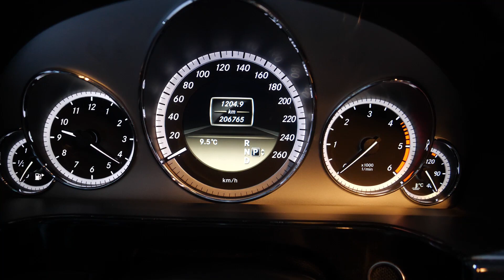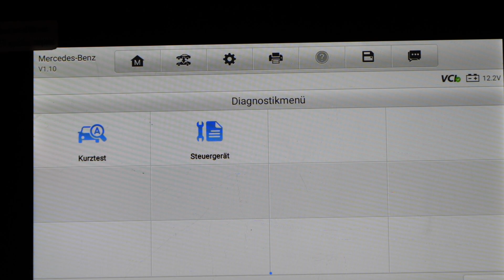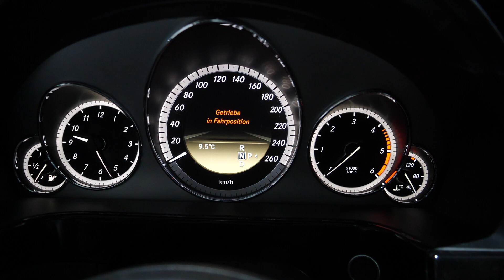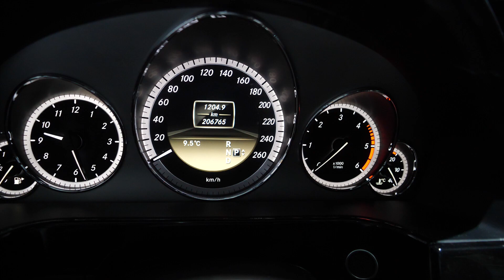Mercedes Benz W212 E-Klasse Getriebenotentriegelung | transmission emergency release | VitjaWolf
👉Hier Notentriegeln wir das Getriebe bei einem Mercedes W212
★ Diagnosegerät OTOFIX ● Amazon ● Ebay

In diesem Video zeigen wir euch wie man das Automatickgetriebe notentriegeln kann bei einem MercedesBenz W212 E-Klasse Getriebe 722
viel Spaß!🎬🎥

00:00 Vorwort Mercedes Benz E-Klasse Getriebenotentriegelung
02:35 Werbung
04:08 Mercedes Benz E-Klasse Getriebenotentriegeln

                         🛒 KFZ - Onlineshops 📦

                 ★ Kanalmitgliedschaft ★

§ 1 Veranstalter
(1) Veranstalter des Gewinnspiels ist
Viktor Wolf
§ 2 Gewinnspiel
Dauer vom 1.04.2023 bis 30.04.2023
Auflösung am 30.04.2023 im Live Stream
Der Gewinner wird benachrichtig wenn er seine Email hinterlegt hat
Wenn 1 Woche keine Rückmeldung kommt verfällt der gewinn
Teilnahme ab 18 Jahren möglich durch Identitätsprüfung
Preise bereit gestellt und wird diese nach Maßgabe der folgenden Bedingungen an den oder
die Gewinner ausgeben.
(2) Die Teilnahme setzt nicht den Erwerb einer Ware oder Dienstleistung voraus.
§ 3 Teilnahme
(1)  Der  Teilnehmer  nimmt  an  dem  Gewinnspiel  teil, indem er die Teilnahmebedingungen
erfüllt. Dies ist insbesondere die ordnungsgemäße Ausfüllung des Teilnahme-Formulars. Es
kann sich auch um weitere Bedingungen handeln, die der Veröffentlichung des Gewinnspiels
zu entnehmen sind (etwa Erfüllung bestimmter Aufgaben) z.b Kommenater unter denn Videos pro Monat.
(2)  Die  Teilnahme  an  dem  Gewinnspiel  ist  kostenlos.  Für  die  Teilnahme  müssen  keine
kostenpflichtigen Dienste in Anspruch genommen werden.
(3) Teilnehmer ist immer nur eine bestimmte natürliche Person, juristische Personen können
nicht teilnehmen. Eine mehrfache Teilnahme etwa unter Pseudonym oder weiteren E-Mail-
Adressen ist ausgeschlossen und führt zum Ausschluss von dem Gewinnspiel.
(4) Die Voraussetzungen der Teilnahme müssen während der Dauer des Gewinnspiels erfüllt
und an den Veranstalter auf dem angebotenen Weg übermittelt sein. Eine Teilnahme auf
anderem  Weg  als  dem  für  die  Teilnahme  angebotenen  (z.B.  andere  E-Mail-Adresse  des
Veranstalters)  ist  ausgeschlossen  und  wird  nicht  berücksichtigt.  Vorher  oder  hinterher
abgegebene Teilnahme-Bewerbungen werden nicht berücksichtigt.
Viel Erfolg

die zum Partnerprogramm von Amazon und Ebay gehören.
Mercedes Benz W212 E-Klasse Getriebenotentriegelung
Mercedes Benz W212 E-Class gearbox emergency release
Аварийный сброс коробки передач Mercedes Benz W212 E-Class

Du kannst im Transkript mitlesen.